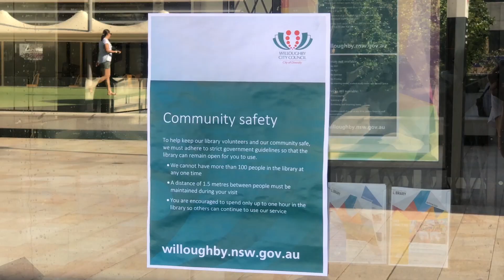Xinhua coronavirus vlog: How has COVID-19 changed people's life in Australia?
Xinhua coronavirus vlog
Empty beaches. Deserted airports. Less people doing outdoor sports while more people wearing masks... Xinhua correspondent Hao Yalin in Sydney shows you more about how COVID19 is changing Australian people's way of life.